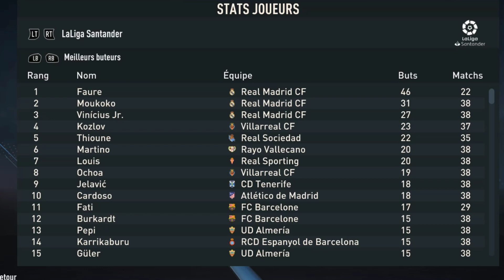Peut on Gagner le Ballon d'OR en Étant Milieux en Carrière Joueur ? 🤔 FIFA 23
Nouveau épisode dans la série sur le Ballon d'Or dans lequel nous allons essayer de remporter le ballon d'or en tant que milieux de terrain ( MDC - MC - MOC ) sur fifa 33 en Carrière Joueur !